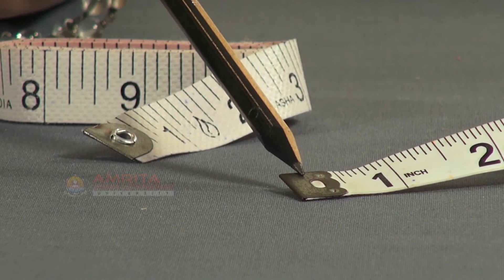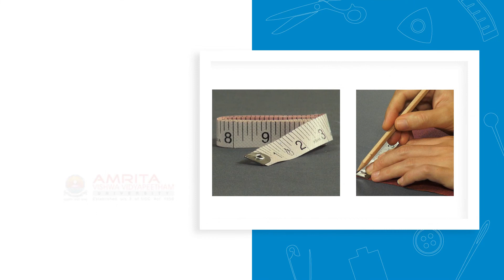1.2.8 Measuring Tape (Telugu) (తెలుగు)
This video explains about measuring tapes, its parts and uses.